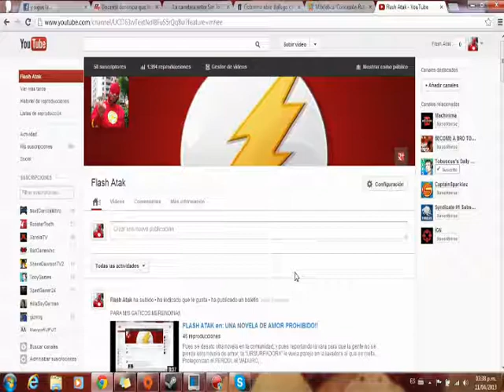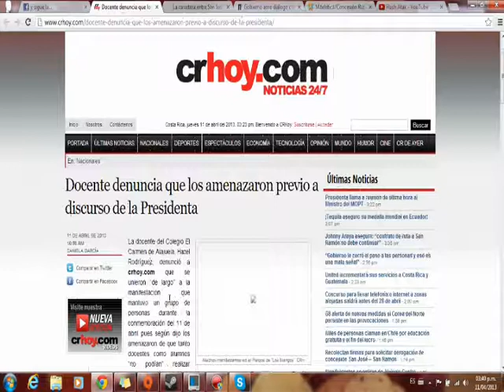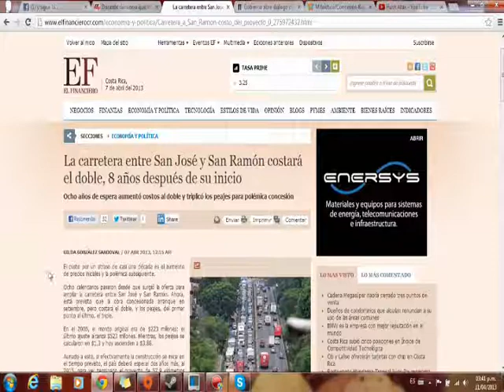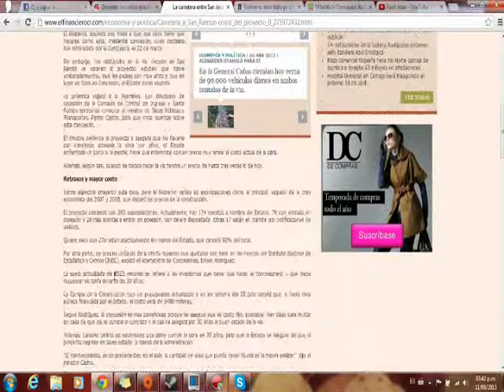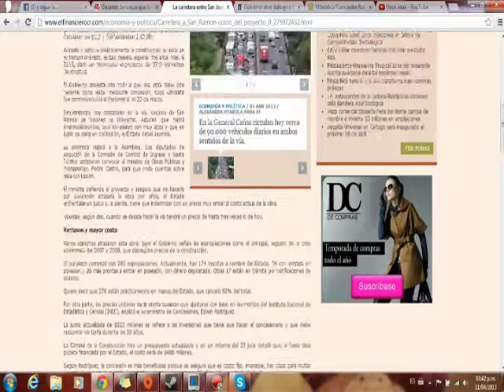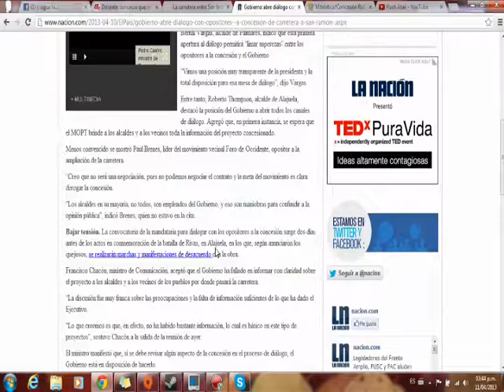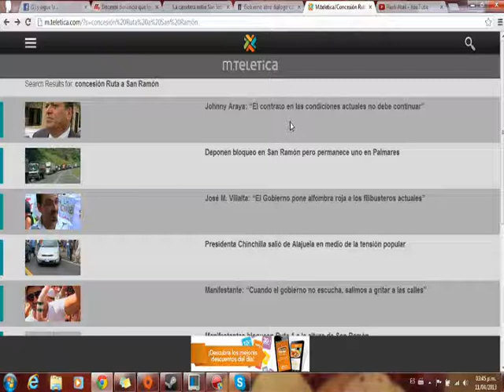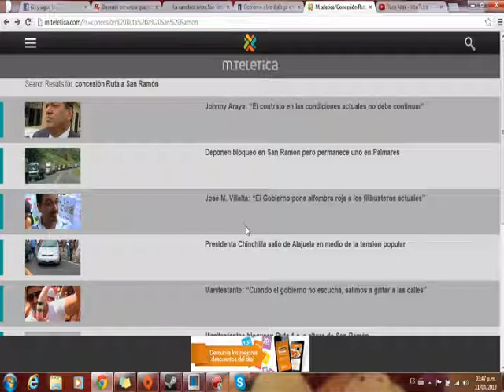FLASH ATAK le HACE NOVELA a la CARRETERA A SAN RAMON!!!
Una realidad que Costa Rica Vive hoy 11 de Abril, yo me opongo de esta manera, protesto de esta forma, es mi humilde opinión. YO ESTOY CANSADO DE ESTA MIERDA DE NOVELA DE GOBIERNO!!